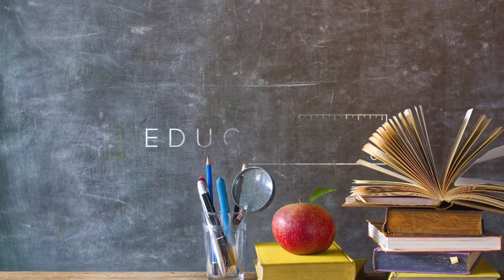Maine third-grader picked to attend National Youth Leadership Forum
The boy's teacher noticed he was excelling with lessons in science and engineering and nominated him for the six-day summer camp in Boston.